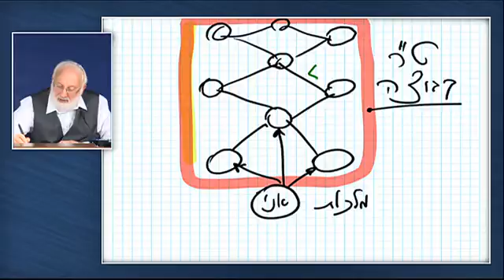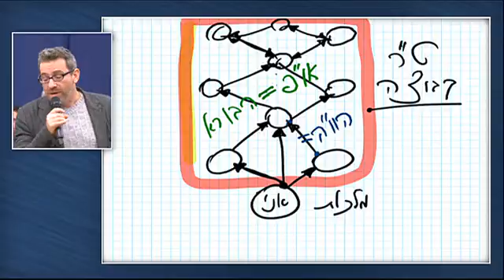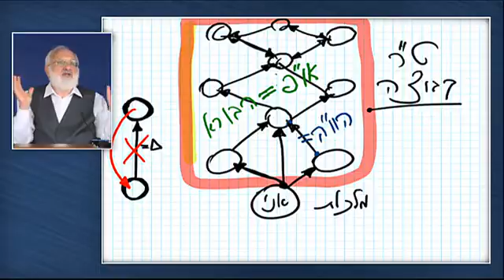Az óra témája Az ember egy kicsiny világ 1 rész 2016 12 12